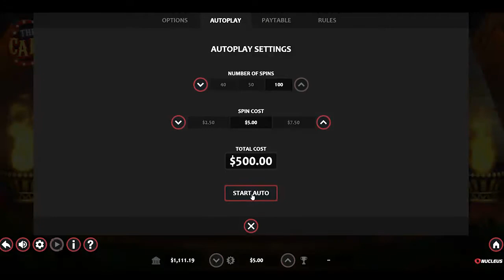"The Haunted Carnival" Slot Machine Gameplay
Gameplay of the Online Slot "The Haunted Carnival".

See more slot machine review videos at GoodCasinos.org